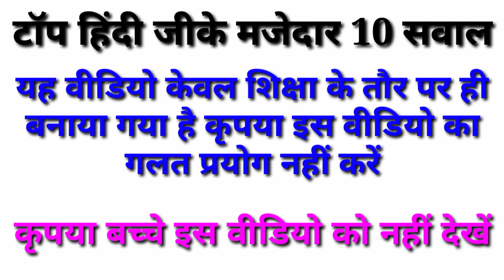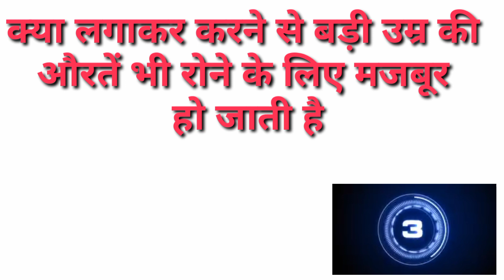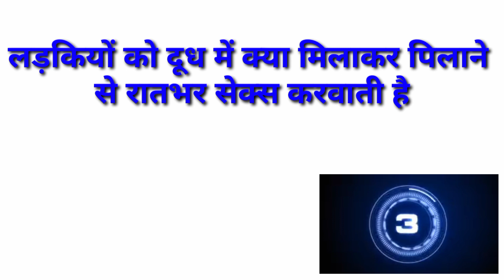. most brilliant answer of lPS IAS interview questions. interesting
@lovesayritrick8440  interesting gk questions. most brilliant answer of lPS IAS interview questions.